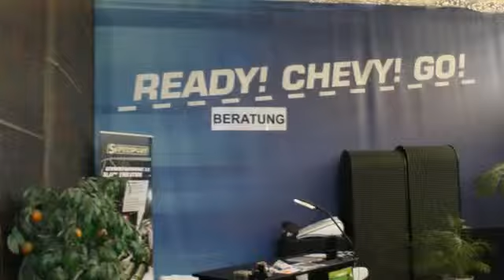HMH Kfz-und Reifenservice GmbH, Wilhelmshaven